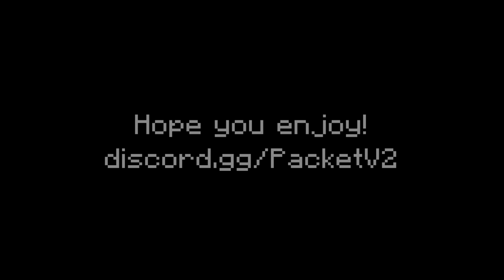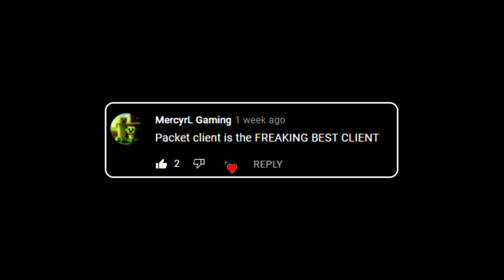Hacking on The Hive V7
Edited by: Packet